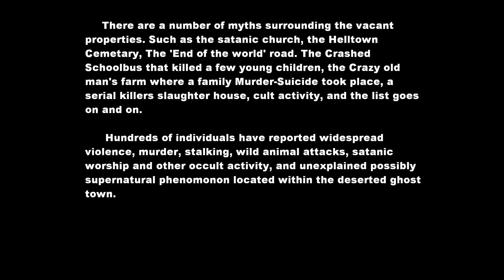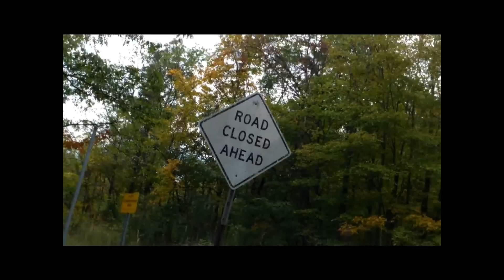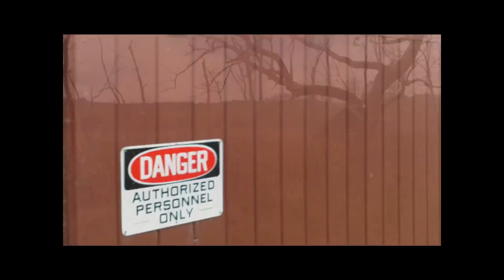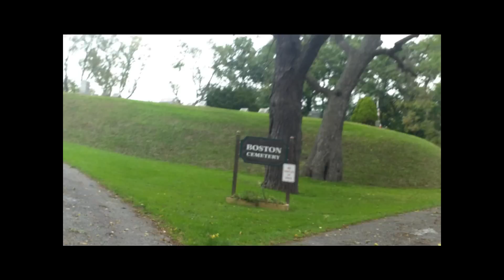A trip to Helltown, Ohio (Original)